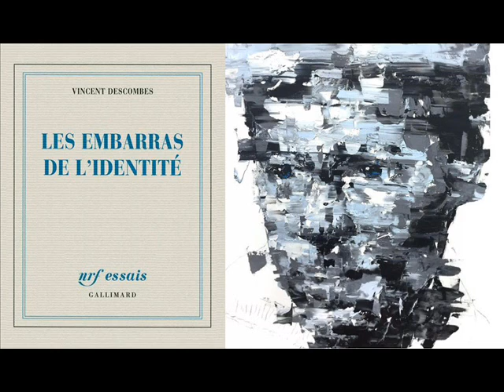Les embarras de l'identité - Vincent Descombes (France Culture)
Les embarras de l'identité
La Suite dans les idées, France Culture, 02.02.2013

Intervenant : Vincent Descombes, directeur d'Etudes à l'EHESS, spécialiste de la philosophie du langage

« Vincent Descombes poursuit ses réflexions sur la nature du sujet aujourd’hui. Posant la questionde l’identité, il découvre une véritable énigme lexicale : « Qui suis-je ? », « Qui sommes nous ? », ce sont là ce qu’on appelle précisément une « question d’identité ». »

Vincent Descombes, Les embarras de l'identité, NRF Gallimard, 2013.